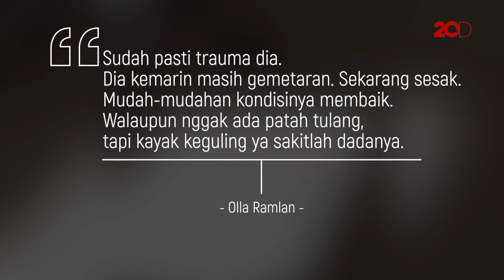Kondisi Terkini Cynthia Ramlan Pasca Nyaris Terlindas Mobil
Video Cynthia Ramlan yang nyaris terlindas mobil saat menjalani adegan syuting sempat mengejutkan khalayak. Kini, adik Olla Ramlan itu mengeluh sesak dada.